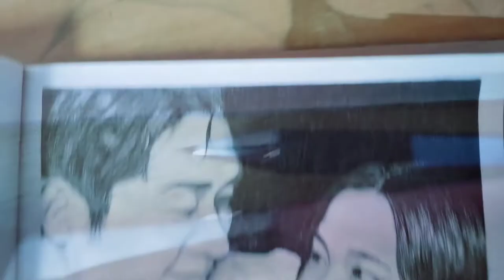Hae-in ❄ Jisoo Portrait using Graphite Pencils| Snowdrop